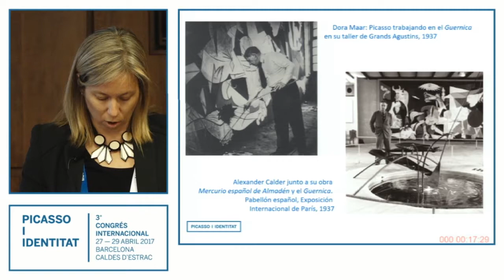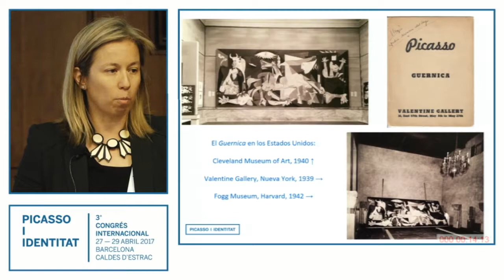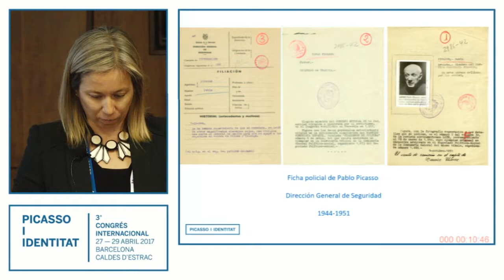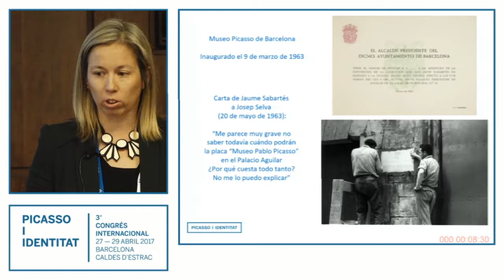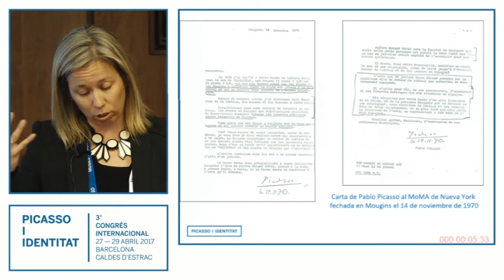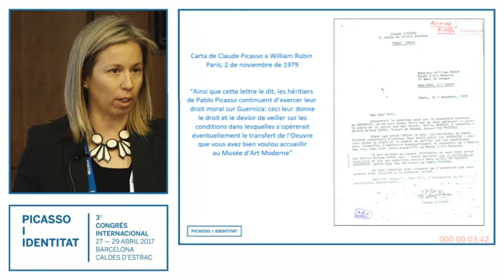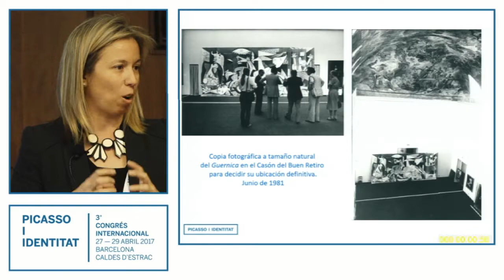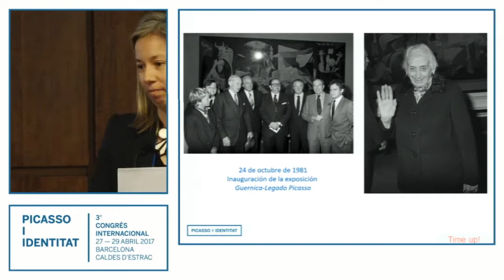Genoveva Tusell explains the recuperation of Guernica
Genoveva Tusell, Associate Professor and PhD, Universidad Nacional de Educación a Distancia, Madrid, presents her study “The recuperation of Guernica. From the Franco period to the transition” within the III International Congress Picasso held in Barcelona in April 2017.